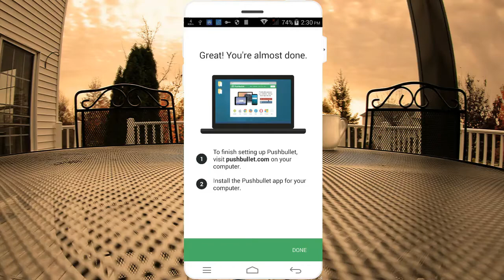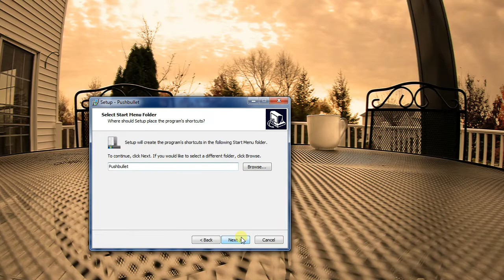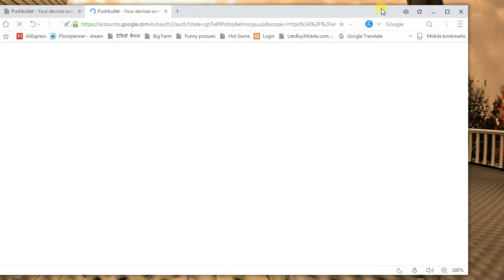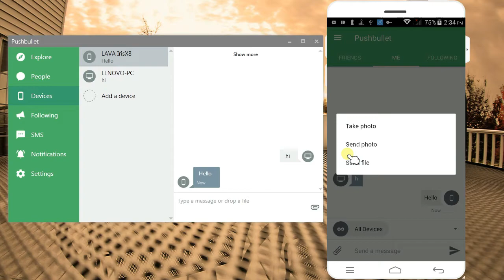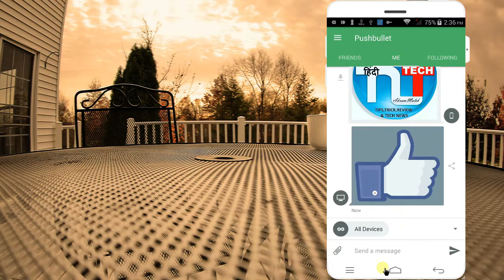मोबाइल से कंप्यूटर में FILES शेयर करे SMS भेजे कंही से भी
Pushbullet is "the app you never knew you needed", according to CNET. Here's why:

• Conveniently send and receive SMS messages from your computer
• Reply to messages from many popular apps including WhatsApp, Kik, and Facebook Messenger
• Easily share links and files between your devices, or with friends

Never Miss A Notification
• See all of your phone's notifications on your computer, including phone calls
• Dismiss a notification on your computer and it goes away on your phone too

Save Time
• Text from your computer using your keyboard instead of grabbing your phone
• The easiest way to get a link or file onto your phone to open or share
• Deal with notifications on your computer as they arrive